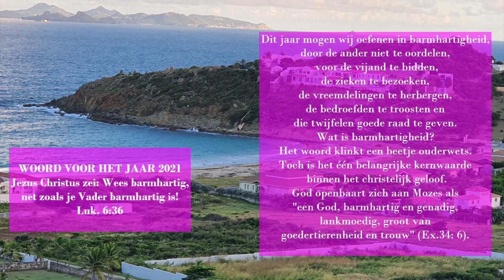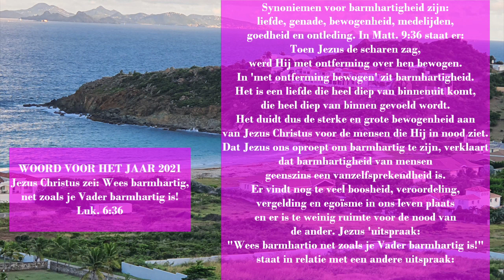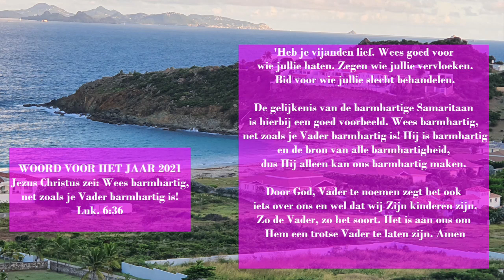Woord voor het jaar 2021 uit Lucas 6:36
Jezus Christus zei: Wees Barmhartig, net zoals je Vader barmhartig is.
Lucas 6:36